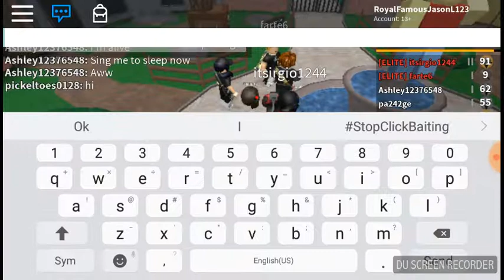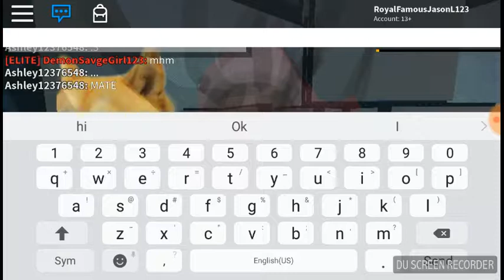Roblox//Murder Mystery 2//Stop Saying Mate